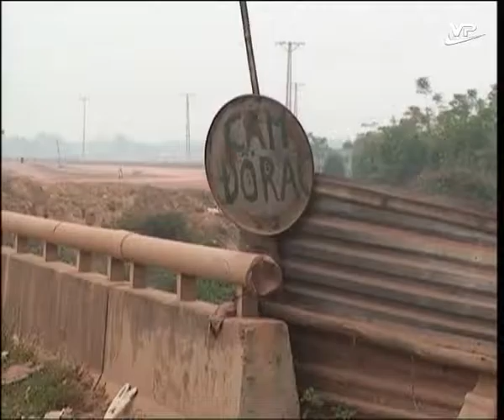Môi trường và cuộc sống 19.10.2016